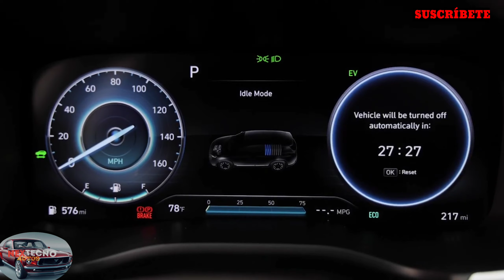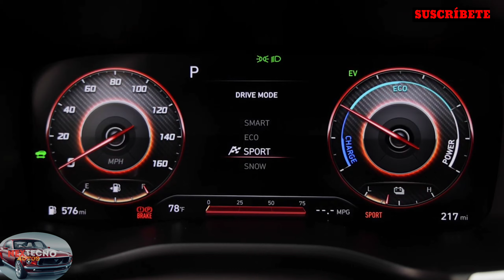HYUNDAI SANTA FE 2021 Nuevos motores y mejor diseño interior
el nuevo SUV de tamaño mediano de Hyundai ahora está más sofisticado con mejores acabados y terminaciones es un SUV más completo y además viene con nuevos y mejores motores